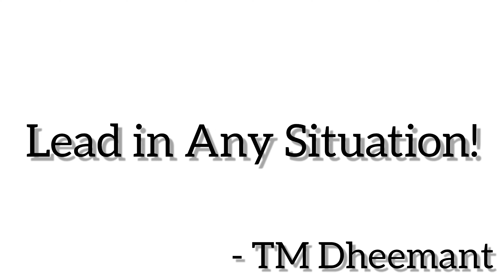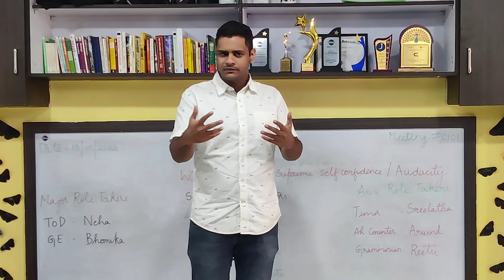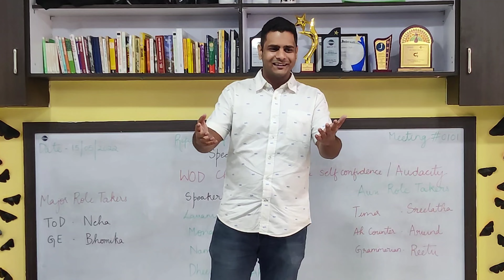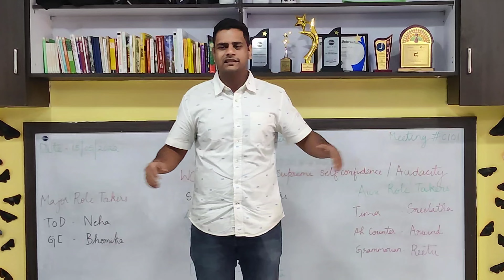Lead In Any Situation | L5P1 | TM Dheemant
What does it take to be a Leader?

Take a look at this Speech delivered by TM Dheemant about how he learnt what it takes to be an Amazing Leader!

Watch the entire video and do let us know if you have any experiences as such.

Toastmasters is a worldwide non profit organization that helps people overcome their fear of public speaking, improve on their communication and leadership skills.

We are a club filled with youngsters from different backgrounds who come together every Sunday at 10am - 12pm to grow, learn and empower each other with our ideas and speeches.

We provide a supportive and positive learning experience through which all the members harness their skills, resulting in greater self-confidence and overall personality development.